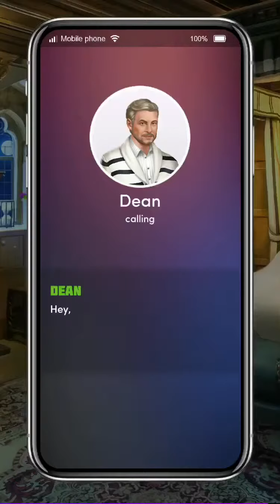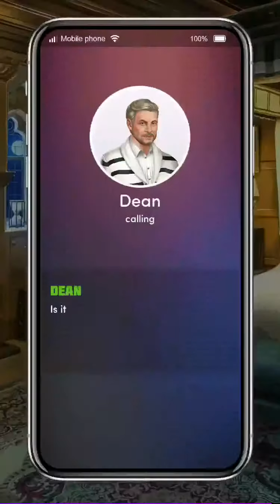IC- Suddenly Royal (CH-11)